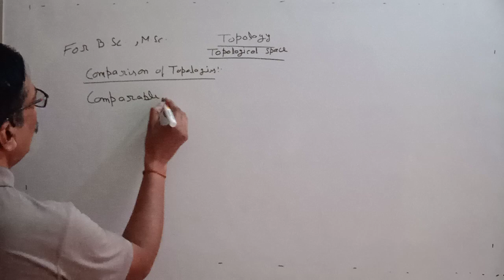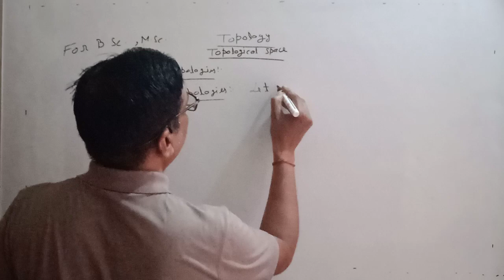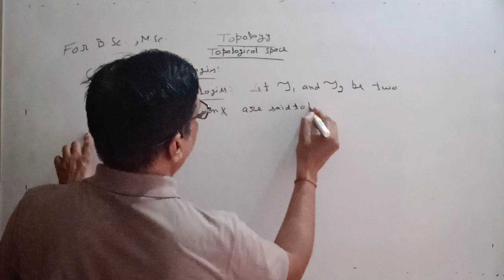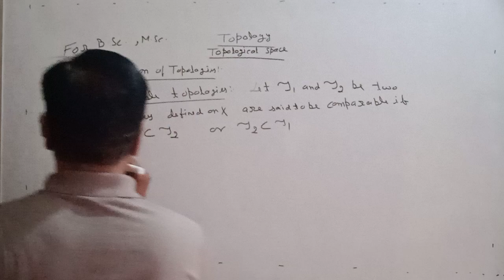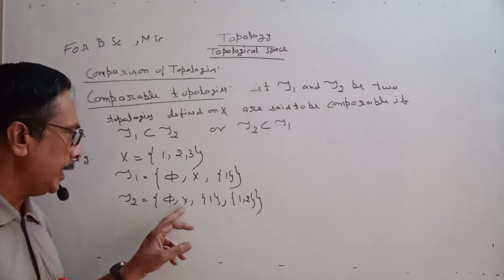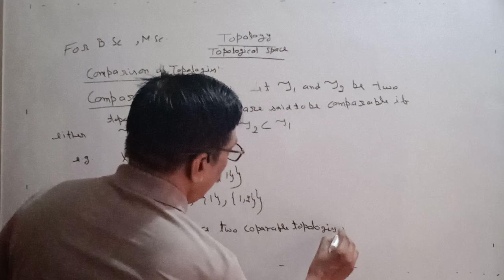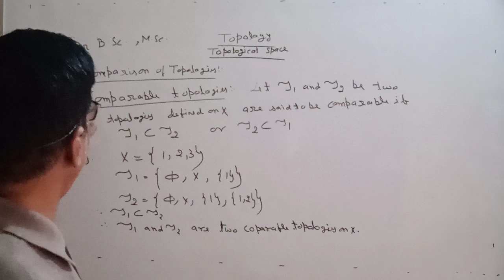#Comparison Of Topology |B.sc & M. Sc maths in Hindi |UG & PG Maths